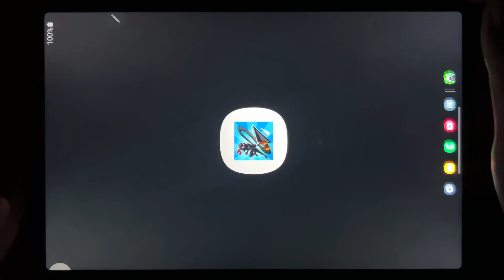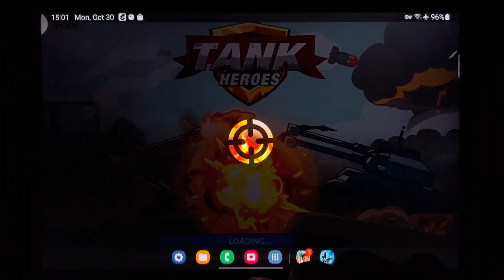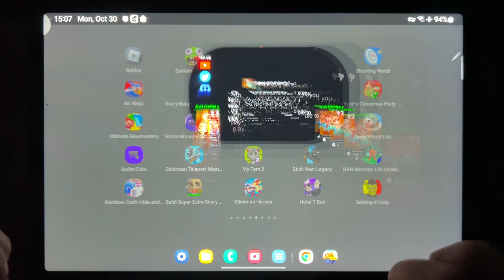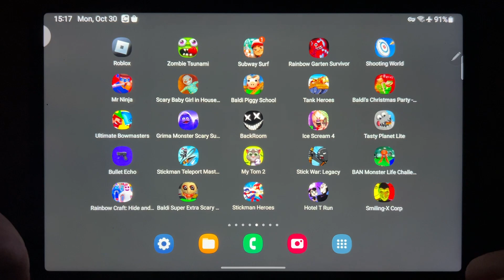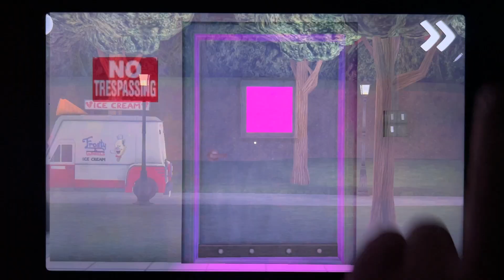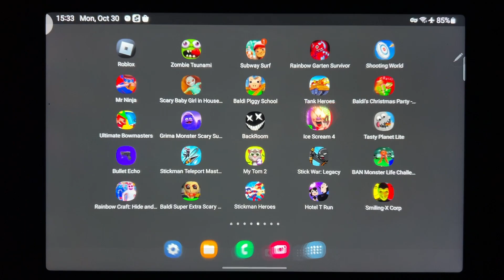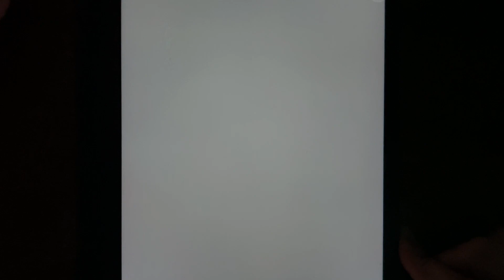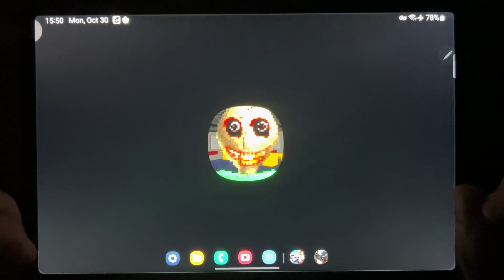Roblox, Zombie Tsunami, Subway Surf, Rainbow Garten Survivor, Shooting World, Mr Ninja...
Roblox, Zombie Tsunami, Subway Surf, Rainbow Garten Survivor, Shooting World, Mr Ninja, Scary Baby Girl in House 3D, Baldi Piggy School, Tank Heroes, Baldis, Bowmasters...